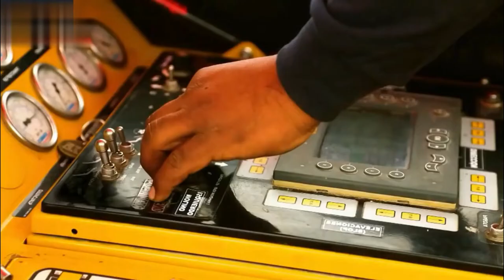Heavy Machinery latest technology